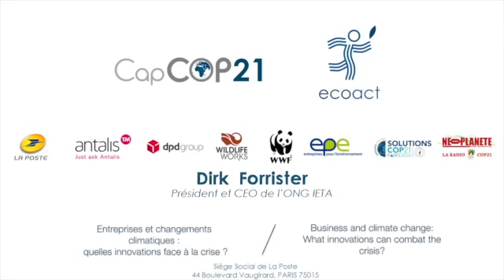Dirk Forrister at Cap COP21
Dirk Forrister, President and CEO of International Emissions Trading Association (IETA), speaking at Cap COP21, the professional cycle of events of EcoAct for the climate